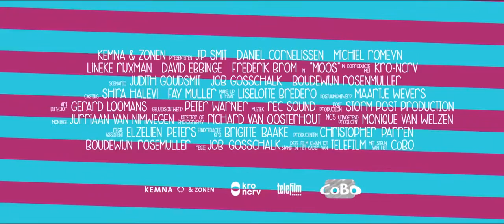Moos Trailer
Moos’ life consists of cooking, cleaning, & helping out in her dad’s shop. But when her childhood friend, Sam, returns from Israel for a surprise visit, he inspires her to revisit her dreams.